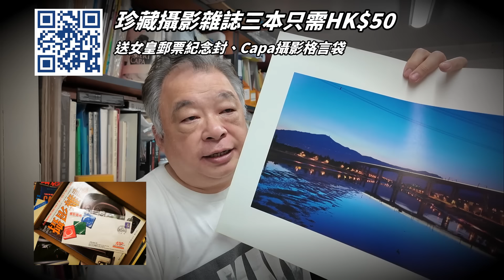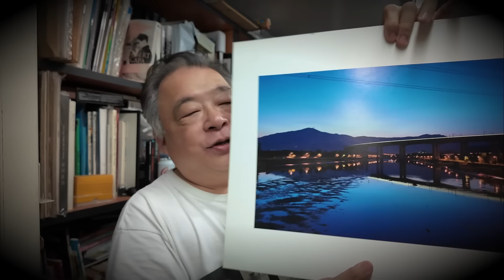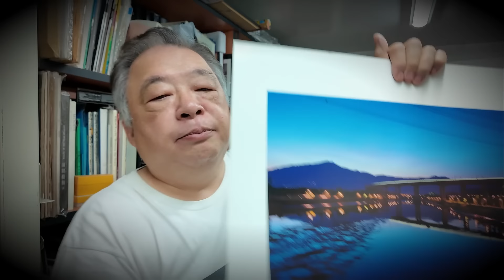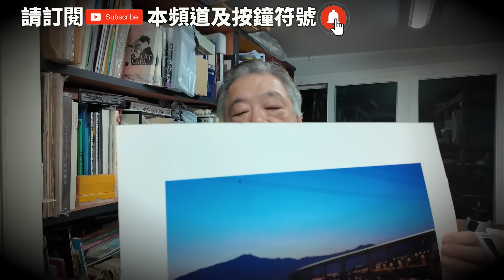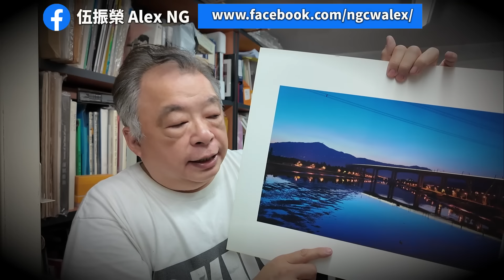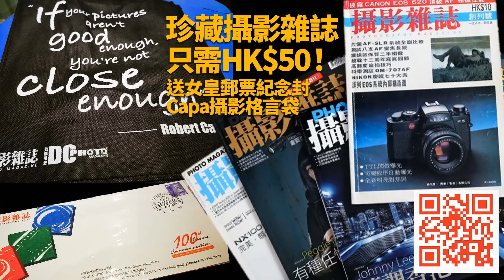Nikon Z6III像素太低？只有24MP，能拍出展覽級的作品嗎？拍攝甚麼題材更有價值？